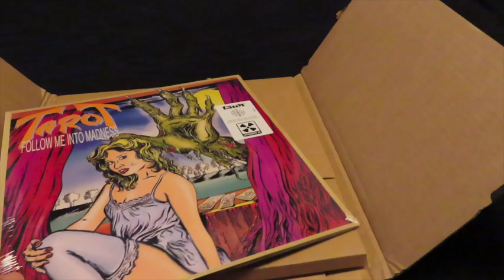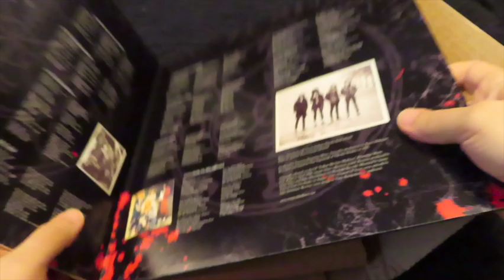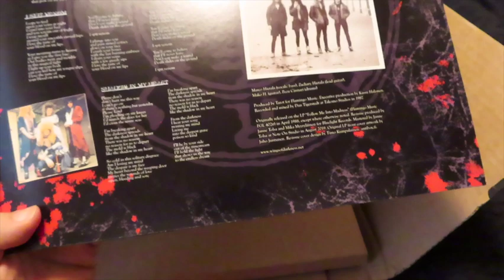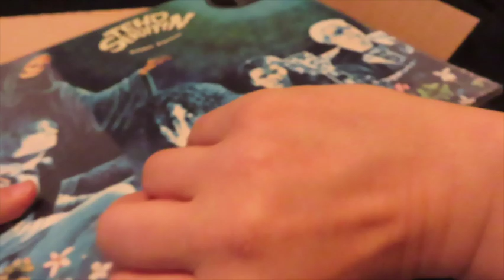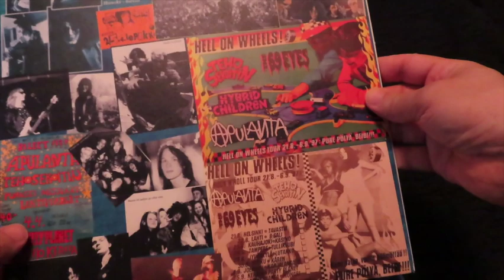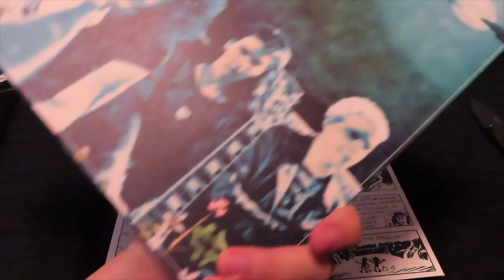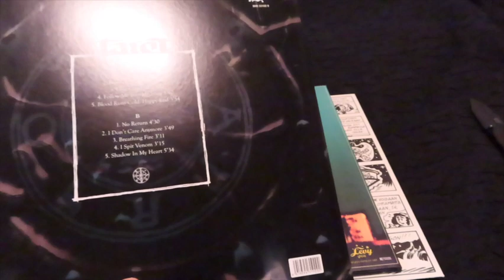Small haul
Unboxing 2 albums under 7 minutes. Am I fast? No!